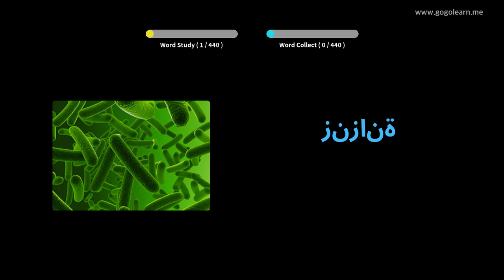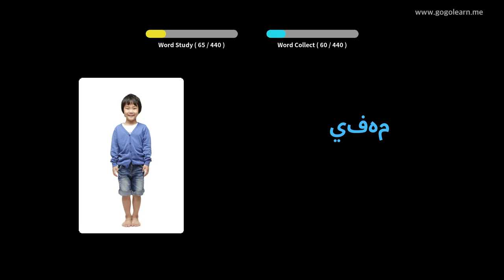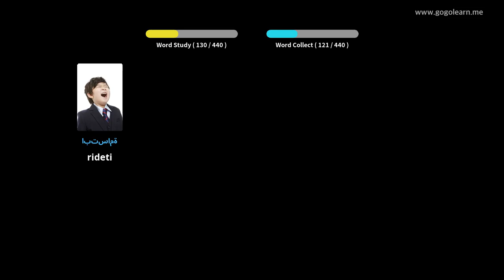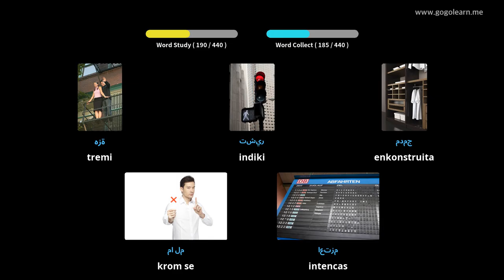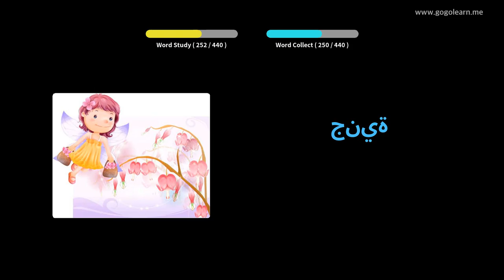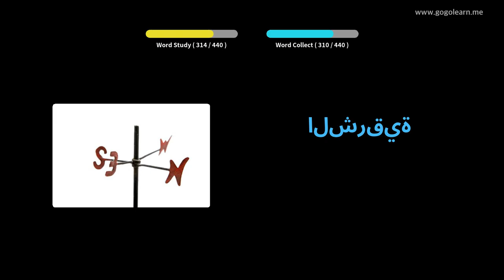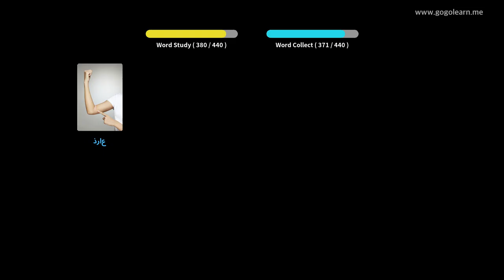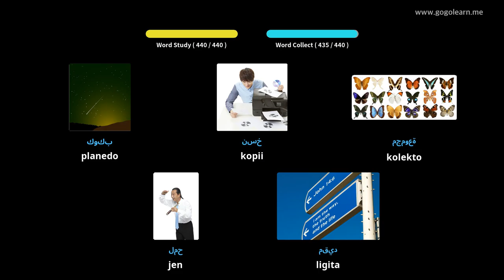Lernu Kun la araba Fotoj | la araba Vorttrezoro Mezlernejo 3 | Golearn